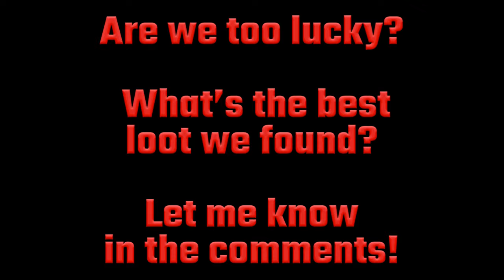7 Days to Die A18 PvP - 2 Easy Loot Raids!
Two LEGENDARY and EASY hauls from this Alpha18 season. Absolutely loaded with loot!

The first raid is the third Italian base we raided, second is BloodKilla & SnakeBlade's base.  They both left the doors open for us!

We found the Italian base by land claim.  They were still just building the base, it looked to be the start of another giant tower.  Caught them before they could set up any defenses.

Whooves found Blood Killa's base from terrain damage and placed blocks, near a really obvious POI base.  Not even landclaimed!  Just an easy few minutes to disable the turrets and we got away scot-free.